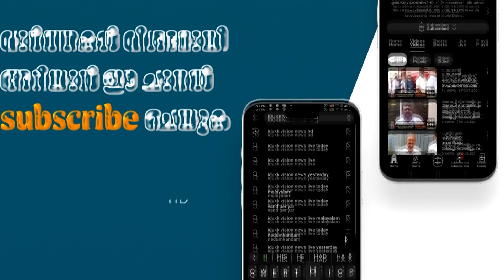തേയില കൊളുന്തിന് ന്യായവില ലഭിച്ചുതുടങ്ങി